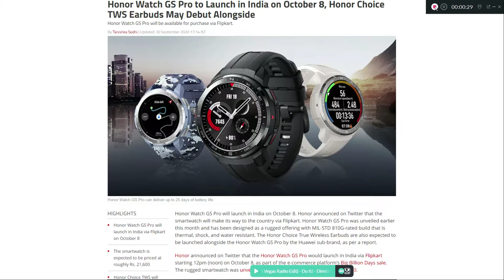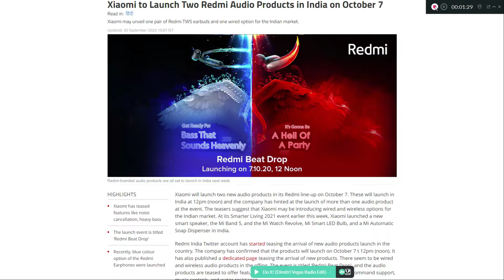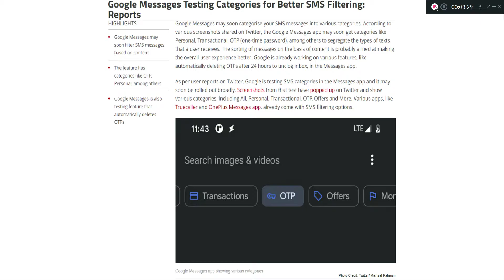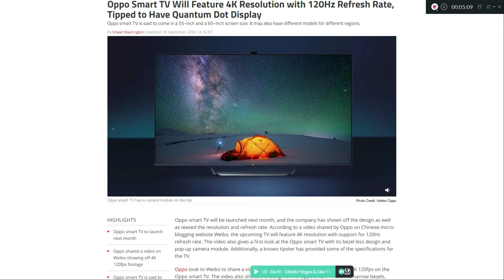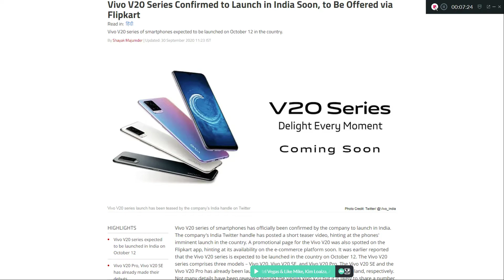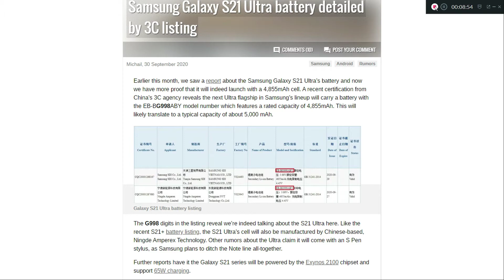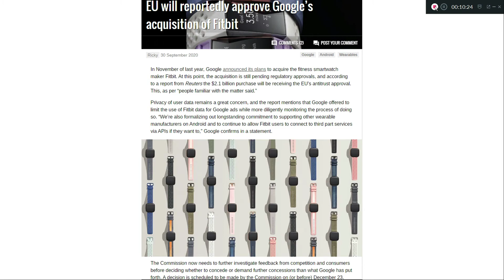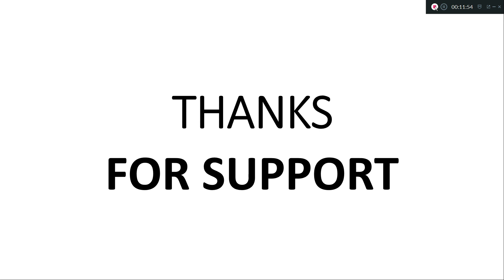#275 TECH NEWS REDMI_NOTE_10_5G,REDMI_750G SOC,OPPO_SMART_TV,REALME_125W_CHARGER,EXYNOS_2100_SOC.